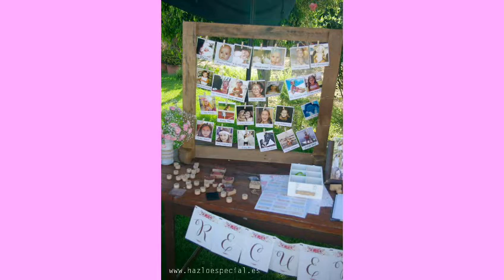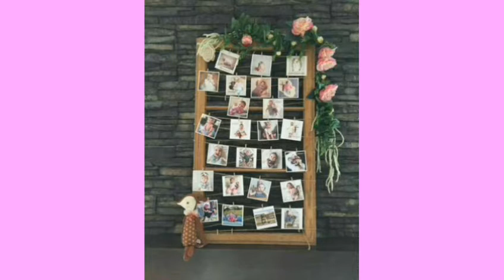15 años ideas y decoraciones